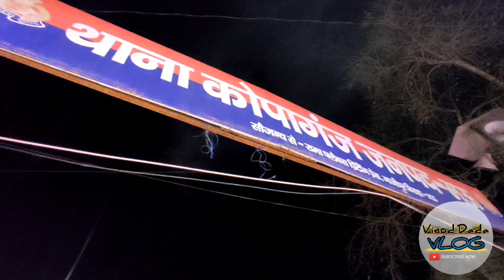भगवान भोलेनाथ KI बारात।।🚩🚩🙏🙏।। KOPAGANJ शिवलिंग ka भव्य श्रृंगार।।